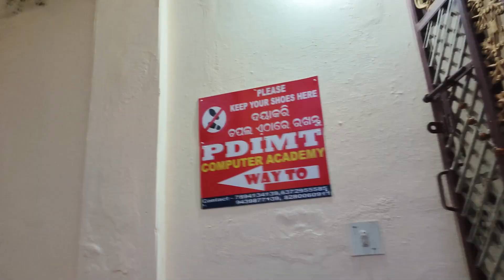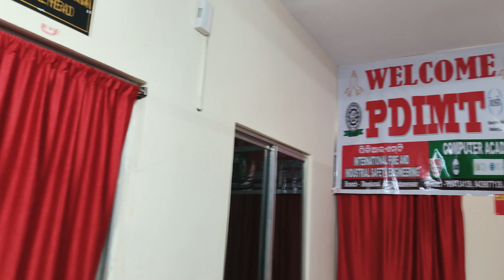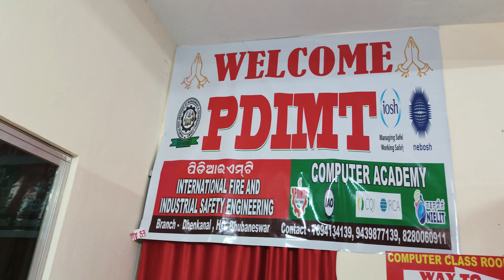Skill Development of Youths (SC/ST/EWS (Women)) in Aspirational Districts in Area of IECT I Odisha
Project Name: Skill Development of Youths (SC/ST/EWS (Women)) in Aspirational Districts in Area of  IECT leading to Enhancement in Employability
Course Name: Certified Data Entry and Office Assistant.
Training Partner : PDIMT Computer Academy, Odisha
District : Dhenkanal
NIELIT Centre – NIELIT Bhubaneshwar